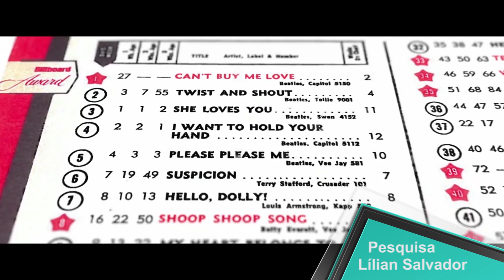Lançamentos da Semana (29/01/2017 - 04/02/2017)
Heey guys, tudo bem com vocês? Lílian Salvador aqui na área trazendo o quadro "Lançamentos" dessa semana que está recheado de alguns dos filmes mais esperados do ano. Ficou curioso?

Então, dá logo um play nesse vídeo!

Ahh, mas não esqueça de SE INSCREVER NO CANAL, dá um like nesse vídeo, compartilhar com todos os seus amigos, deixar nos comentários sugestões de filmes e, por último, mas não menos importante, nos sigam nas redes sociais que estão logo abaixo: